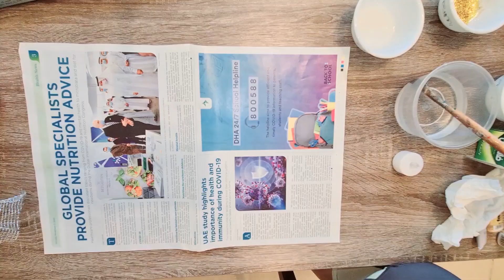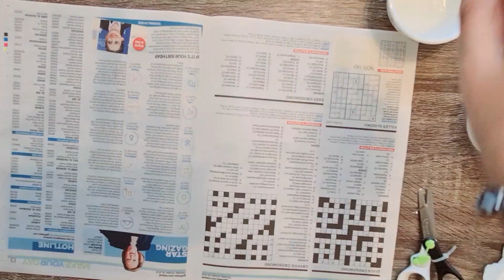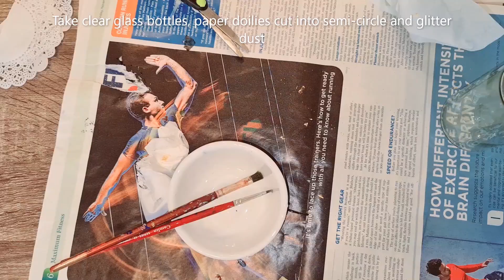11 DIY Lighted Mason Jar Lamps Bottle Lamps & Lantern Lights With Mason Jars Glow Jars Home decor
11 IDEAS to decorate your house with lights, string lights.  - SUBTITLES - ENGLISH   -
DIY Lighted Mason Jars for Diwali Decoration||Jar Lamps and Lantern|| Fairy Glow jars for Christmas..

Glowing lamps made from
* recycled bottles, glitter, transparent glass colors, ribbons, net, craft decor items, and big hero of the show - votive light or string light.
**CAUTION - USE ELECTRIC OPERATED OR BATTERY OPERATED LIGHTS ONLY **

DIY festive decor ideas which can be done by any age group very easily.
Make your house glittering and glowing this festive season by trying out some of the ideas mentioned in the video.
1. Doilies Mason Jar lamp
2. Card board Lantern or Lamp
3. Stained Glass Mosaic Arabic style lamp.
4. Rod Lamp.
5.  Glittering stencil Lamp.
6. Stencil Lamp.
7.  TEA POT Lamp
8.  Glitter and Lace Lamp.
9.  String lights Mason Jar
10. POTLI Lamp or Gift Bag lamp.
11. News paper stencil Mason Jar Lamp.
WATCH VIDEO TILL THE END AND DO LET ME KNOW WHICH ONE YOU ARE GOING TO MAKE THIS FESTIVAL SEASON.
 with some useful facts about the world.

I would love to hear your comments for your next destination or creativity information.
Hyperlapse and Cinematic shots taken by SamsungS20Ultra by Travelwithme24x7